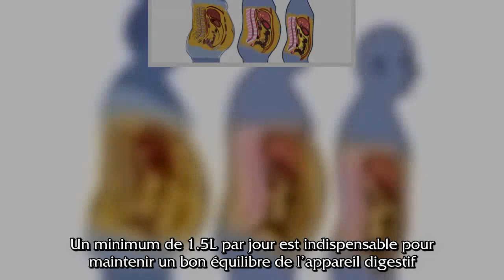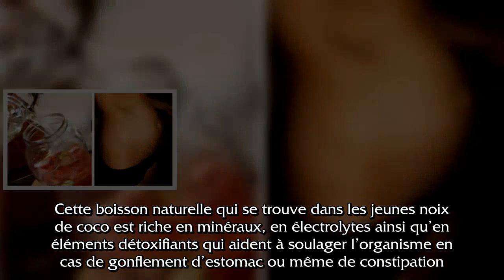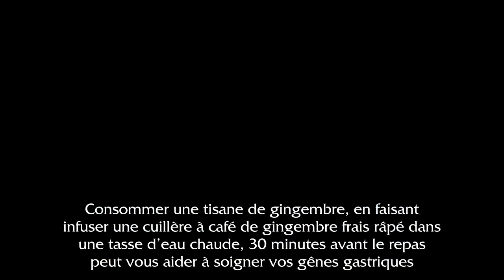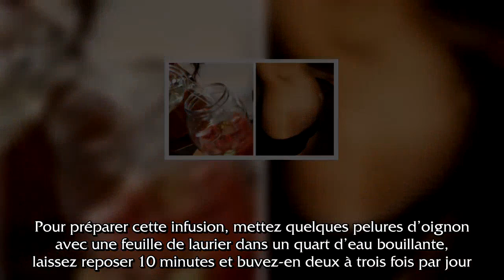Voici comment se débarrasser des gaz dans l’estomac et dégonfler le ventre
Les ballonnements sont  le résultat de la production de gaz dans la partie gastro-intestinale. C’est une sensation très désagréable et gênante surtout lorsqu’elle se répète et devient régulière. Involontairement, ces gaz s’échappent par deux voies : la bouche en rotant ou l’anus en pétant. Des douleurs peuvent également accompagner cette sensation.Dans une situation de stress, certains organes réagissent et empêchent le sang de circuler naturellement dans la sphère digestive, chose  qui impacte en premier le transit. La constipation, la diarrhée ou les ballonnements en sont les conséquences.La déshydratation entraine une rétention d’eau, cette eau qui s’accumule dans le ventre  provoque des ballonnements. Un minimum de 1.5L par jour est indispensable pour maintenir un bon équilibre de l’appareil digestif.Certains aliments dits "à forte capacité fermentescible" favorisent la production de gaz comme les haricots, les produits laitiers, les pommes ou les boissons gazeuses … Ce type d’aliments est à éviter en cas de ballonnements.Lorsque les troubles digestifs surviennent à distance des repas, il faudra penser à diagnostiquer une éventuelle irritation de l’estomac comme l’ulcère, une plaie présente sur la muqueuse de l’estomac qui se manifeste par des douleurs abdominales, des ballonnements, d’une présence d’éructations… Pour éviter tous ces désagréments, voici des remèdes naturels faciles à faire.Boire l’eau de coco à jeun ou avant de se mettre au lit est un excellent moyen pour déballonner. Cette boisson naturelle qui se trouve dans les jeunes noix de coco est riche en minéraux, en électrolytes ainsi qu’en éléments détoxifiants qui aident à soulager l’organisme en cas de gonflement d’estomac ou même de constipation.Les bienfaits du citron pour l’appareil digestif ne sont pratiquement plus un secret pour la majorité des gens. Cet agrume permet de produire de l’acide gastrique, chose qui facilite la digestion et réduit l’accumulation des gaz. Diluer le jus d’un demi-citron avec un peu d’eau et le boire à jeun peut traiter vos ballonnements et troubles digestifs.Attention ! Les personnes qui prennent des traitements antiacides doivent demander l’avis de leur médecin avant la prise de ce remède.  Celles qui souffrent de troubles rénaux et biliaires, de brûlures, d’ulcères d’estomac ou d’allergies aux agrumes ne doivent pas en consommer.Grâce à ses principales composantes Shogaol et Gingérol, le gingembre est un moyen incontournable pour apaiser les douleurs abdominales et éviter la formation des gaz. Consommer une tisane de gingembre, en faisant infuser une cuillère à café de gingembre frais râpé dans une tasse d’eau chaude, 30 minutes avant le repas peut vous aider à soigner vos gênes gastriques.Attention : le gingembre est déconseillé aux diabétiques, aux personnes chétives, aux femmes enceintes et aux personnes souffrant de maladies de sang.Utiliser une compresse humide et chaude sur l’abdomen est une ancienne méthode de grand-mère qui aide à soulager les douleurs abdominales. Mettez-la en contact direct avec le corps ensuite couvrez-la d’un tissu sec pour garder la chaleur. Veillez à porter des chaussettes et éviter les coups de froid ou encore de prendre une douche une heure avant ou après l’application.Les oignons notamment leurs pelures et le laurier contiennent plusieurs nutriments qui ont un fort pouvoir antioxydant. Ils possèdent tous les deux de nombreuses vertus médicinales pour réduire les troubles gastro-intestinaux et favoriser la digestion.Pour préparer cette infusion, mettez quelques pelures d’oignon avec une feuille de laurier dans un quart d’eau bouillante, laissez reposer 10 minutes et buvez-en deux à trois fois par jour.Prenez vos repas assis à heures régulières dans un environnement calme. Mangez lentement et mâchez bien.  Evitez de trop boire en mangeant ou avant le repas.Pratiquez une activité physique  régulière.